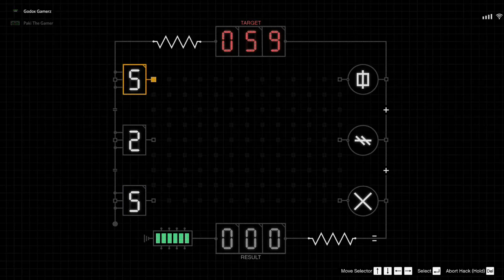Cayo Perico Heist Setup | New Island Gta5 | Playing Gta5 Online With @Godox Gamerz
DESCRIPTION👇👇👇

👉Gta5 online With @Godox GamerZz

Be with us and support us. 👈

🙏Tell Us that what we should have to improve in our content in comments below.

🖥️PC Specs: 👇

🖥️i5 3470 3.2 ghz 4core 4thread♥️
💾1tb storage♥️
💾[Branded]  Mother board♥️
🖥️[Branded] Dell casing♥️
Best in Budget👌👌👌
Total cost : 35K-40K👌
(Prices can range up down as per covid situation)😬😬😬

💾🖥️🖱️ RIG Setup:

🖱️Mouse: Bloody q50 neonxglide rgb
🖥️Keyboard:Dell nongaming keyboard
💾Headphone: A4tech HS50